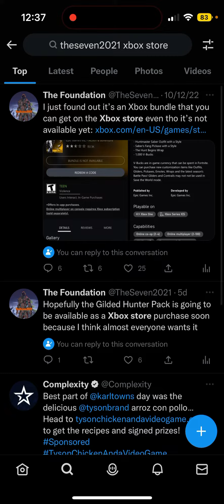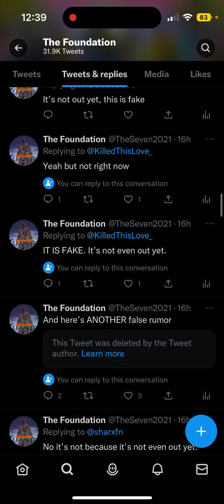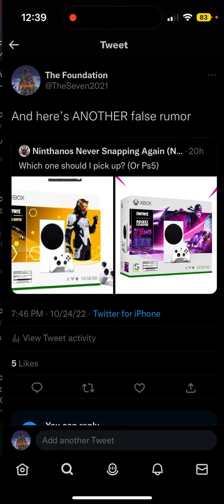the Gilded Hunter pack clickbait problem